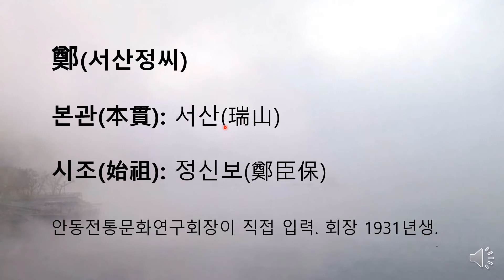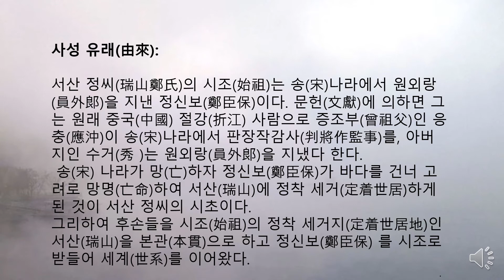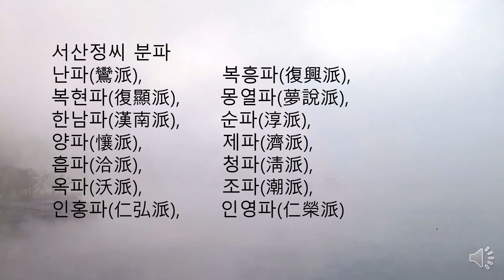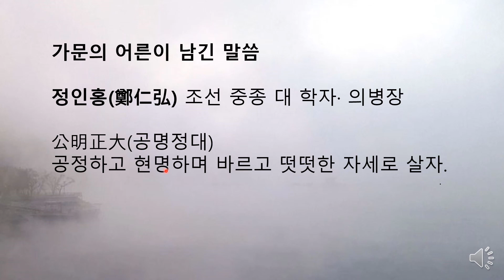서산정씨 가훈. 청남 권영한의 이야기.